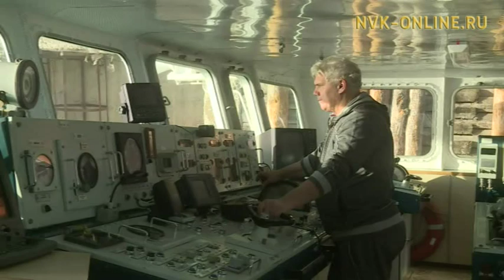Василий Лебедев - один из старейших работников речного транспорта Якутии